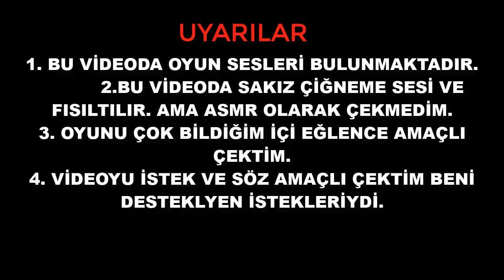Zombi Mod PUBG Mobile Oynamak (Sakız çiğnemeli,Fısıltılı)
Ben Serkan Caymaz bu videoda zombi mod unda PUBG mobile
Sakız çiğneme sesi ve fısıltılı oynadım.
► TÜRKÇE ASMR ERKEK ROLE PLAY İZLE ►TÜRKÇE ASMR DOKTOR ROLE PLAY İZLE